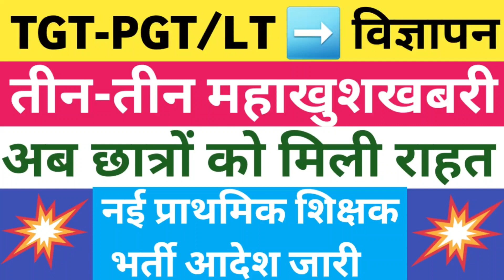TGT-PGT/LT विज्ञापन खुशखबरी | नई प्राथमिक शिक्षक भर्ती आदेश | TGT-PGT Job | UPSESSB | @Dilli Maths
TGT PGT 2022 Big Update
UPTGT PGT 2022 का नए पदों का विज्ञापन
Prathmik Shikshak New Bharti Aadesh
TGT-PGT 2022 Adhiyachan पूरा हुआ
TGT-PGT Waiting List Kab kab tak
UPTGT-PGT 2022 Ki New Vacancy
UPSESSB And UPPSC
TGT PGT विज्ञापन की बड़ी खुशखबरी

Covered Topics:
1. UP TGT PGT Big Update
2. TGT-PGT LT Bharti Good News
3. TGT-PGT 2022 की मिली खुशखबरी
4. TGT PGT Latest Update
5. UP TGT PGT News for all Subject
6. TGT 2021 Waiting List full analysis
7. TGT PGT 2022
8. TGT PGT New Notification
9. TGT-PGT New Vigyapan Date
10. Delhi Maths
11. TGT-PGT 2022 Good News
12. TGT PGT 2022 Latest Information
13. LT GRADE New Vacancy
14. UPSESSB
15. LT GRADE Ka Vigyapan
16. LT GRADE Bharti Today Information
17. UPPSC
18. Dilli Maths